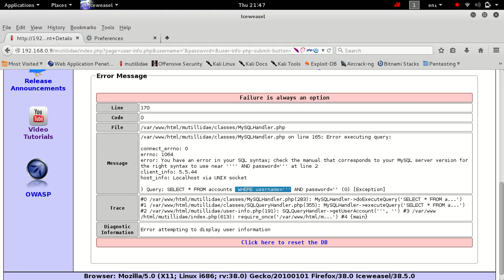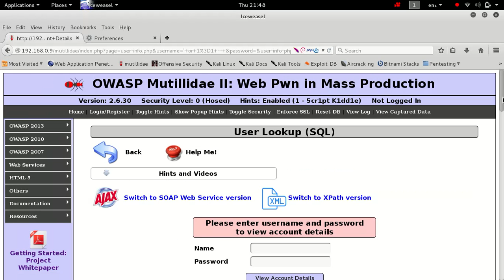OWASP A1 Injection extract username & passwords from database uisng SQL injection